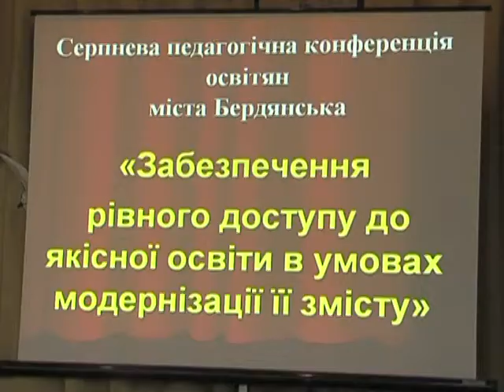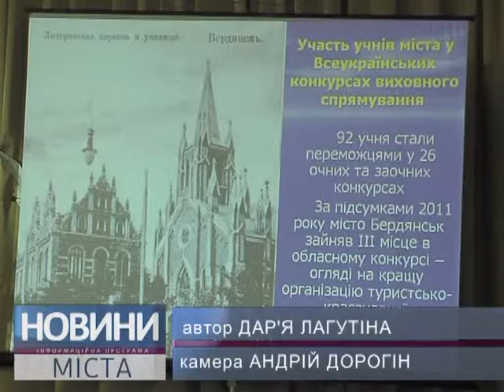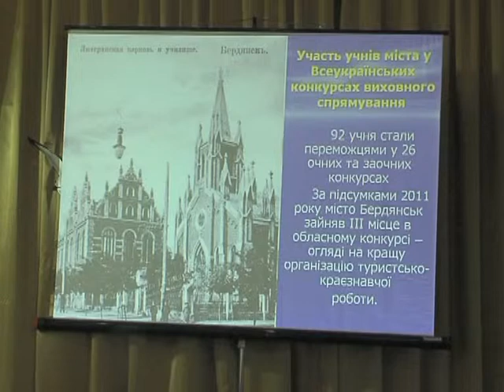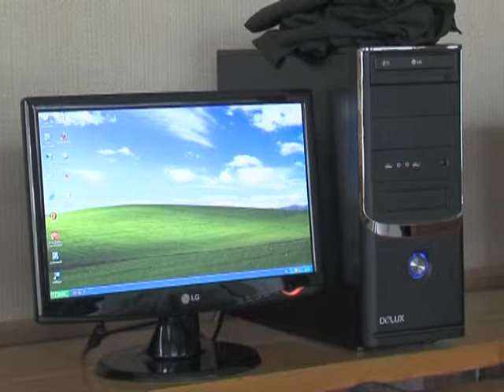29 08 12 конференція освітян